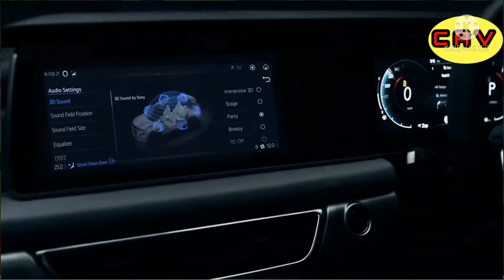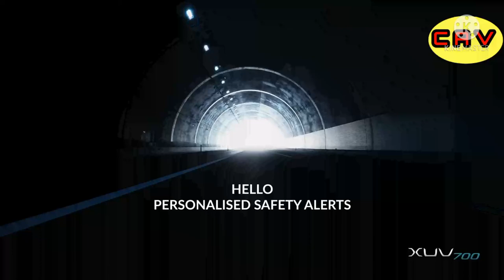XUV 700 All Official ❤️💪 Teaser Video here at the one place